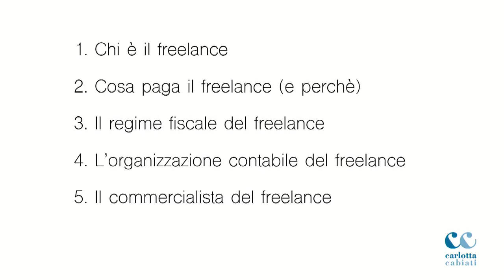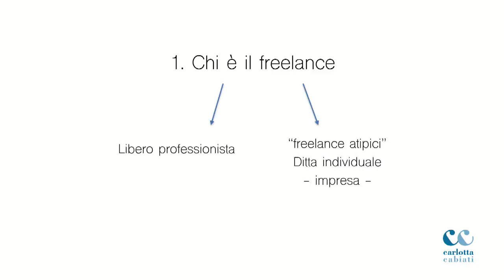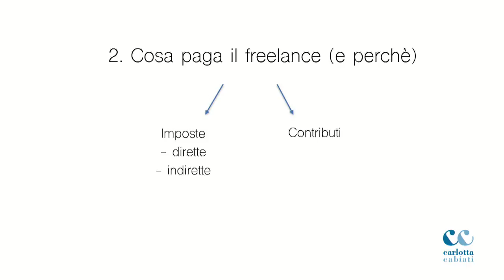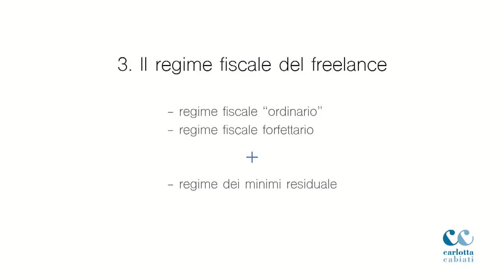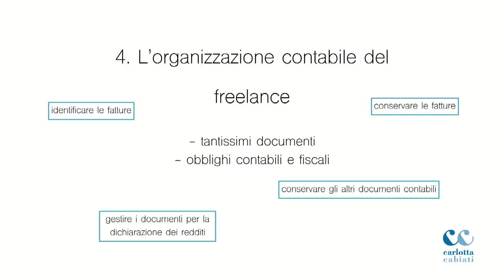Carlotta Cabiati – Freelance e fisco: regole di sopravvivenza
Consigli pratici per affrontare tasse, fatture e… commercialista: tipologie di regimi fiscali del freelance (regime forfetario, regime semplificato, regime ordinario); cosa paga un freelance (imposte, contributi previdenziali, ecc.) e perché; come organizzare i documenti contabili e fiscali; a cosa serve il commercialista e come trovare quello giusto.